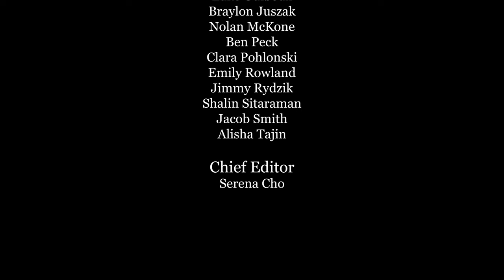12-14-23 Cat's Eye News